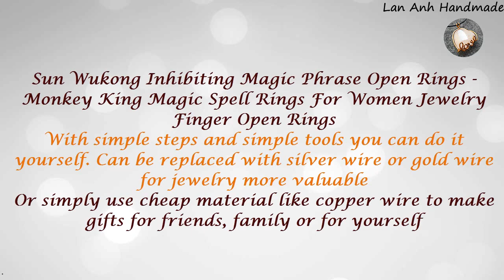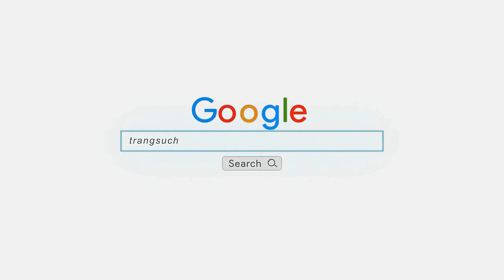Making ring adjustable size for beginner | Monkey King ring | full version ( slow ) 312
Sun Wukong Inhibiting Magic Phrase Open Rings  - Monkey King Magic Spell Rings For Women Jewelry Finger Open Rings
How to design unisex rings, rings can be used for both men and women
With simple steps and simple tools you can do it yourself. Can be replaced with silver wire or gold wire for jewelry more valuable

 wire size to make big ring diameter 1,5-2cm (can + a few centimeters to depreciate)
17 gauge ( wire diameter 1,2mm ) : 8cm( 3 inch) (length = circumference + 3cm)
19 gauge ( wire diameter 0.9mm ) : 13cm( 5 inch)(length = 2 x circumference + 3cm)

TIPS :
- Before doing, the wire should always be straightened, to bending is even and more beautiful
- Ring size can be adjusted, more convenient to use
- Do the same with the bracelet to set